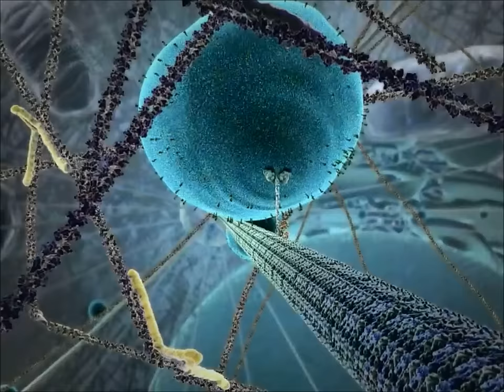Kinesin protein walking on microtubule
Kinesin protein walking on a microtubule in a cell